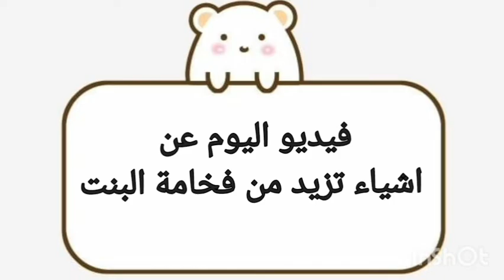اشياء تزيد من فخامة الفتاة 🖤🎶